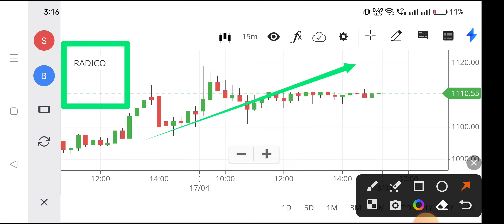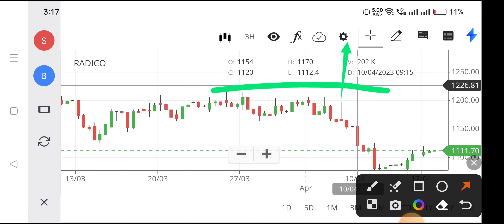radico khaitan share price,radico khaitan share analysis,radico khaitan share news,